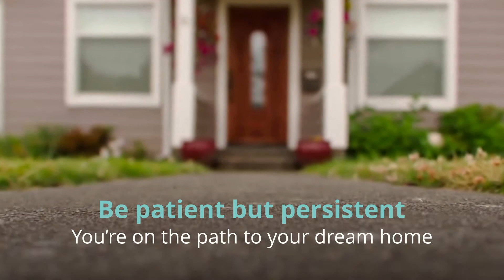How to Stay Motivated as a Buyer in a Sellers' Market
If you're a homebuyer, today's market requires patience and persistence.